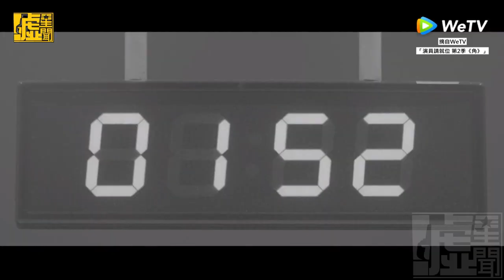「三十而已」小三林有有變公敵 背後吞惡評「不能關留言」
✨演員請就位第2季， WeTV Taiwan 現正熱映中✨